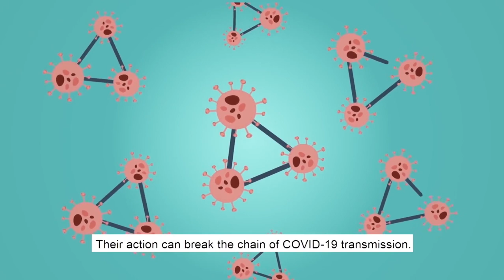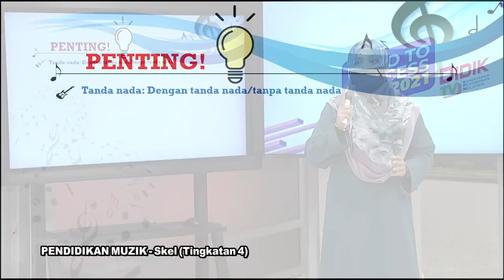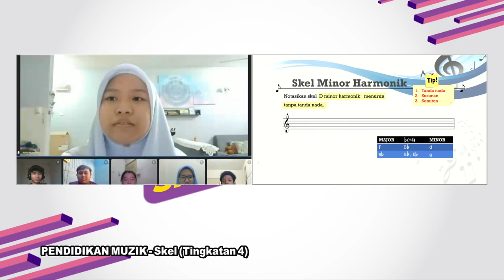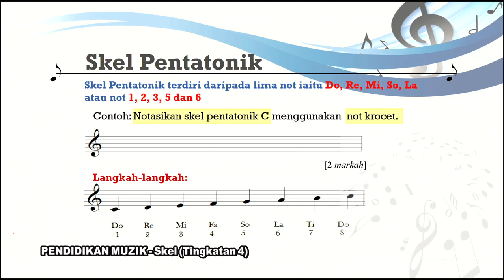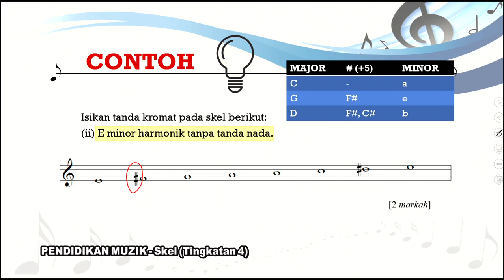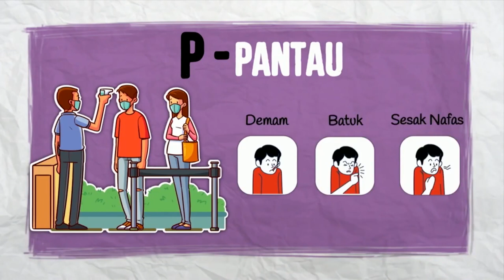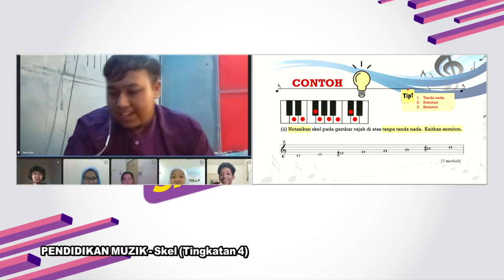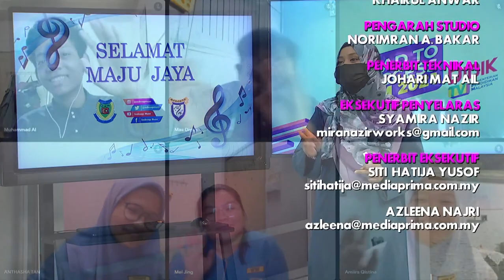DidikTV RTS SPM 2021 Eps 215 Pendidikan Muzik Skel